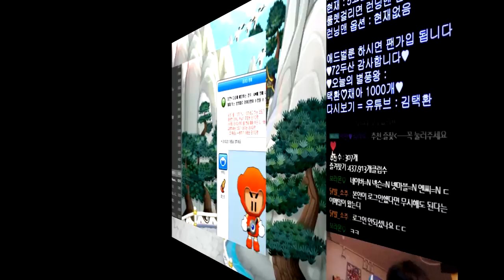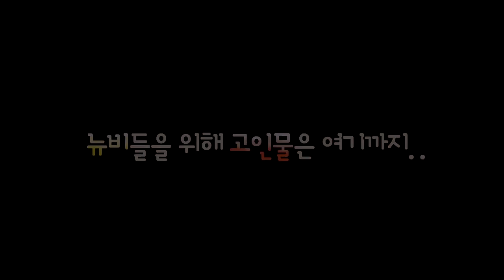[협찬] 계정 새로 만들어서 초보분들 실력보기 【카트라이더 김택환】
꿀단지 작업하다가..